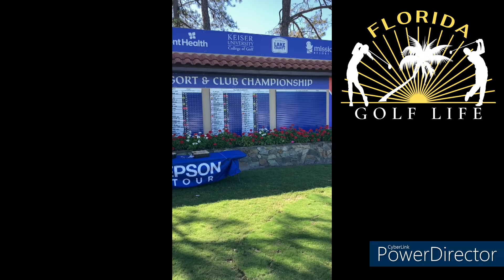Epson tour Road to the LPGA highlights.